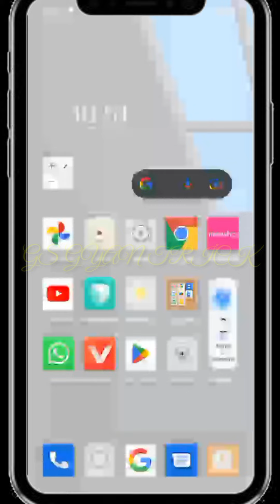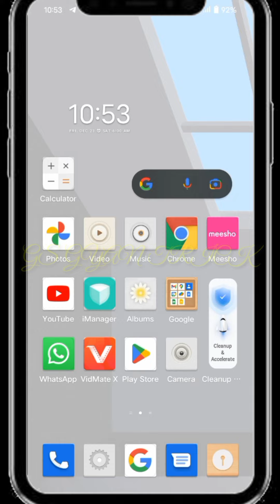🎯Game khelkar typing kaise fast karein?🎯✌️ fast typing kaise karein?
fast typing
typing
english typing
typing speed
how to type fast
typing speed kaise badhaen
typing test
typing game
typing master
ssc chsl typing
hindi typing
improve typing speed
computer
typing tips
touch typing
how to increase typing speed on keyboard
keyboard
chsl typing test
ff new event
speed typing
fast typing speed
best typing software for pc
how to grow typing speed
windows 11
type faster
windows 10
keyboard shortcuts
ssc cgl
computer tricks
typing tricks
ssc chsl
grow typing speed
typingarena
hindi
english typing ka technique
typingtrick
typing speed kaise increase kare
typing speed increase
typing speed kaise check kare
typing speed kaise badhaye in hindi
typing speed kaise badhaye hindi
computer typing
fastest typing speed
hindi & english typing fast
shorts
speed typing game
technical features
tech king hari
sunhari vlogs
mouse keyboard control app free fire
mix pro setup
keymapping free fire
best typing website
mobile tips in hindi
learn typing in mobile
mobile or keyboard se typing kaise sikhe
mobile se hindi typing kaise sikhe
keyboard se mobile me hindi typing kaise sikhe
learn hindi typing on mobile
apne phone se typing kaise sikhe
how to learn typing on mobile
mobile se typing kaise karen keyboard se
mobile me keyboard mouse kaise lagaye
mobile se typing kaise kare
learn typing on mobile
mobile se typing kaise sikhe
one hand 🔥 typing speed 4second me 😱
typing speed badhane ke liye kya karen
typing speed badhane ka tarika
typing speed and accuracy training
typing speed app for mobile
typing speed app for pc
typing speed app
typing speed video
typing speed techniques in tamil
typing speed techniques in hindi
typing arena
word shortcut keys
shortcut keys
google keyboard tricks
google keyboard tips and tricks
google keyboard ios
google keyboard hidden features
google keyboard
gboard tips and tricks in hindi
gboard tips and tricks android
secret keyboard tricks
keyboard setting
google keyboard settings
typingmaster
typingspeed
typing speed for mobile
best typing fast speed apps 2023
best mobile typing speed apps
laptop ka typing mobile me sikhe
typing speed fast karen 2033
fast typing speed mobile se
mobile se typing speed
money se typing fast 2023
mobile se typing badhaye
mobile se typing fast kaise karen 2023
mobile se typing speed fast karen
mobile se typing fast kaise karen
computer english
computer hindi
computer typing course
computer hidden tricks
how to type hindi or english same time
how to type hindi & english
computer course
hindi technology
learn computer
computer user
hind to english typing fast
hindi to english typing trick
hindi to english typing with shortcut
typing tutorial
hindi & english mix typing.
how to type hindi & english typing same time
primemotivation tech
typing websites
how to improve typing speed on keyboard
satish dhawale
typing tips in hindi
फास्ट टायपिंग
कम्प्युटर
type fast on keyboard
computer typing tips
typing exam
typing software for pc
typing skill
typing speed test game
how to typing fast?
python typing speed test
typing master mobile app download
typing kaise sikhe laptop me
typing video
typing kaise karte hai
ms paint drawing house
typing without keyboard
how to typing in mobile with keyboard
how to typing fast on keyboard
how to use monkeytype offline
how to use monkeytype
typing speed fast tips
typing speed check software
mobile me english keyboard se hindi typing kaise kare
mobile me keyboard se hindi typing kaise kare
how to check typing speed in mobile
how to typing speed in mobile
tech
pc
amazing websites
increase typing speed in windows
typing speed test game in python
typing speed badhane ke liye kaun
typing fast kaise kare in hindi
typing speed game
typing speed kaise increase karen
typing speed online
टाइपिंग कैसे सीखें
टाइपिंग कैसे करे
टाइपिंग
कंप्यूटर कैसे सीखें
कंप्यूटर
typing practice
typing kaisha sikhe
how to learn english typing
fun with computer